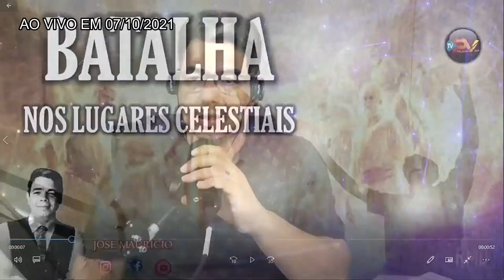O QUE É BATALHA NOS LUGARES CELESTIAIS? - RMD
Canal do MINISTÉRIO APOSTÓLICO PALAVRA VIVA.
Nossa missão é levar conteúdo que transforme vidas, que amplie visões, forme bom caráter e prepare cristãos e demais pessoas para viverem uma vida de paz, harmonia, prosperidade, saúde e presença de Deus.
Nos ajude em oração e intercessões!
Apoie este canal compartilhando e indicando seus programas!
Direção Executiva: Pastor José Mauricio.
Você também pode doar qualquer valor através do Paypal (no banner do canal a direita) ou R$10,00 (fixos) pelo PagSeguro no mesmo espaço.
Se não puder nestes canais deixamos as contas para depósito:

Itaú
AG. 8082
CC.27968-1

Caixa Econômica
AG.2088
Cc. 20363-0
Op.001

Ag.3354-5
cc.4335-4

Bradesco
Ag. 2378
cc.29747-0

Santander
Ag.4261
Cc.1081401-0

Inter
Ag.0001
cc.5594195-8

Pan
Banco 623 - Ag.0001
Cc.009222525-1

Next -237
Ag. 3750
Cc. 77879-6

PagSeguro -290
Ag.0001
Cc.02085848-6

Nu bank (260)
Ag.0001
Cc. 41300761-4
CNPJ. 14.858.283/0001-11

PicPay : @mapv.igreja